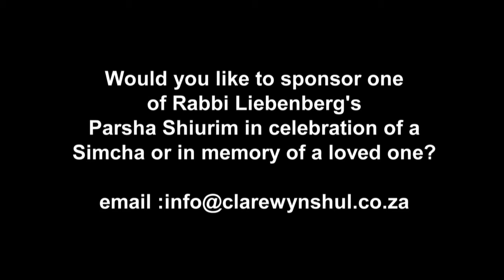Having A Relationship With God - Vaetchanan 5780/2020